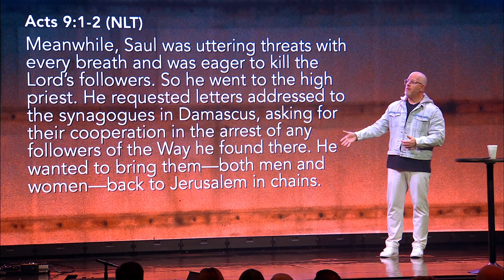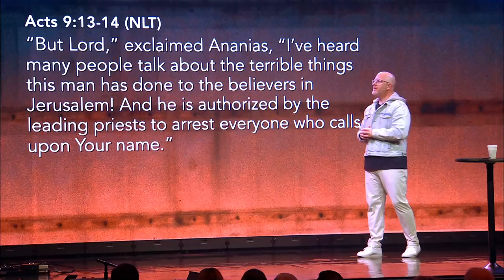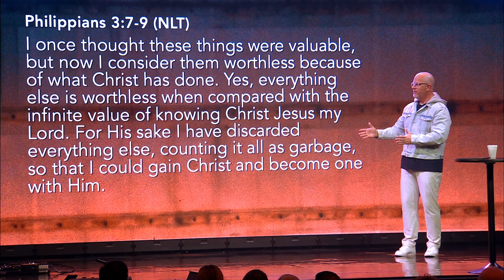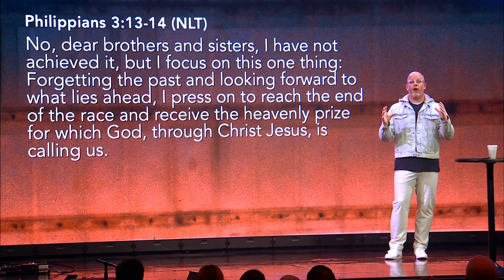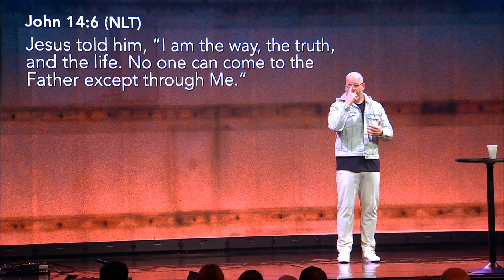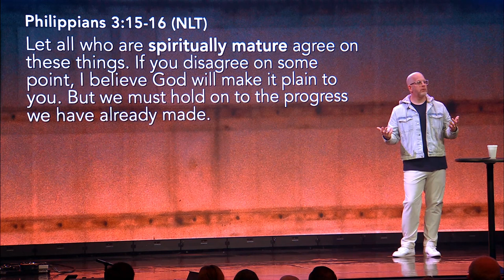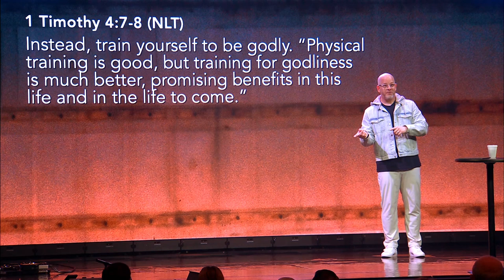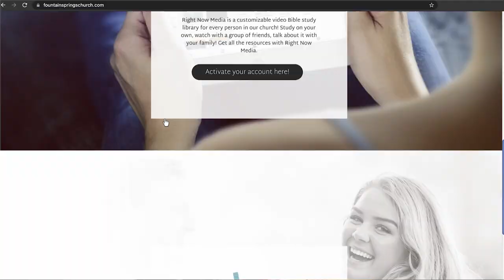Fountain Springs Sermon for April 6